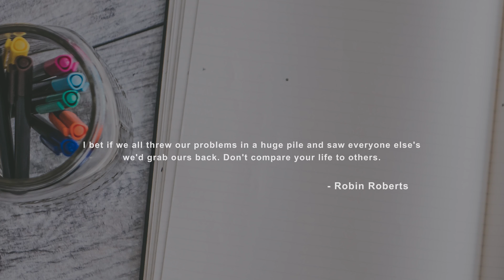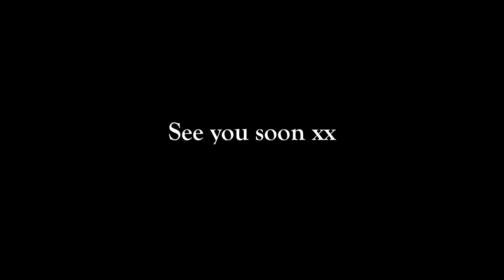How Gratitude Can Change Your Life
The end of year is always a time to reflect, and for me gratitude has been a significant change in my life this year so I'm sharing my experience with you and even the science of gratitude! What are your gratitude practices?

0:00 Story time
2:50 Why should we be more grateful?
4:15 The science of gratitude
4:52 Tip #1
6:12 Tip #2
6:42 My gratitude practice
7:05 Throwback to January 2022